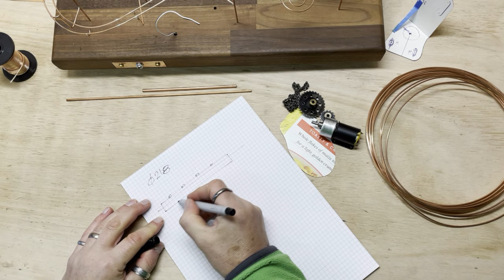Ep.24 // Helical Ball Lift // Rolling Ball Sculpture 3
Time to remove the old chain lift, design and build the helical ball lift.

Join me on the final stage to solder copper wire into a beautiful flowing form of kinetic art that allows beautful copper to couple up with earths finest gravity in an attempt to guide some stainless balls from top to bottom.

For those that are interested, I use a resistance solder iron. Click this link for more details.

Want to buy an RBS right now? Click this link to see what I've got in stock.